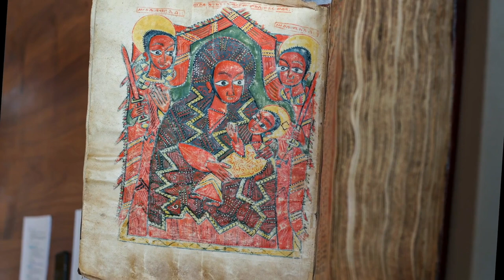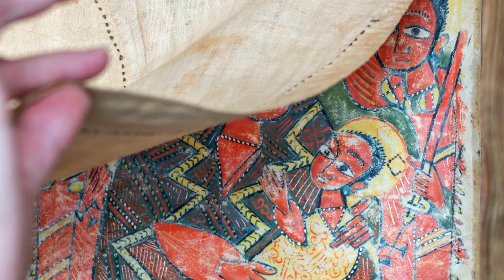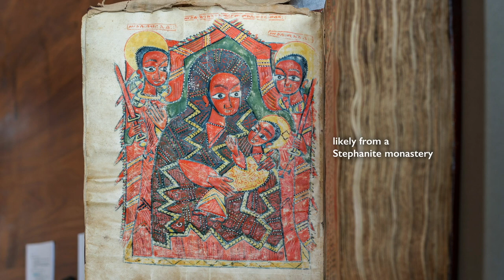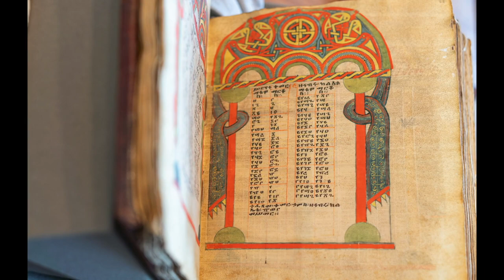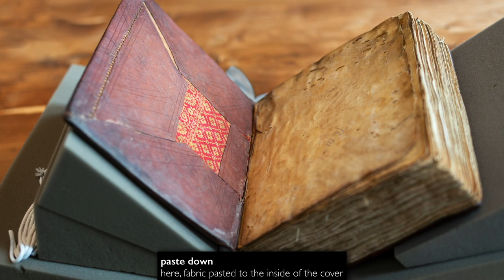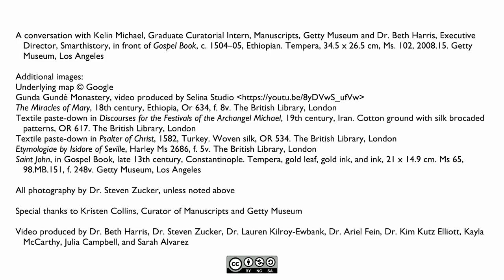Rector's Forum 12-10-23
Sandra Bowden - The Sacred Art of Ethiopia